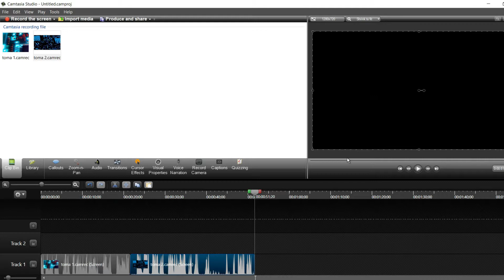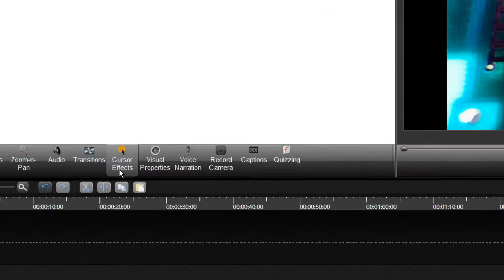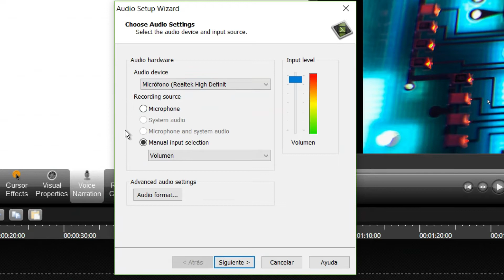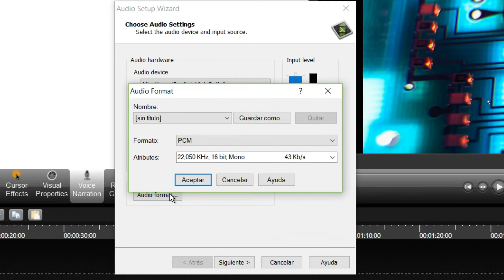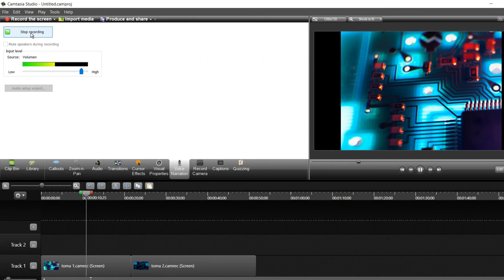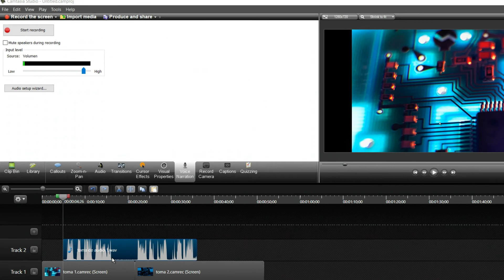📽 Como añadir voz y narracion en Camtasia Studio 8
En esta ocasión veremos Como añadir voz y narracion en Camtasia Studio 8.

¿Estás buscando una manera fácil de crear videos profesionales para tu negocio o proyecto personal? ¡Mira nuestra lista de reproducción de tutoriales de Camtasia Studio! Camtasia Studio es un software de creación de videos fácil de usar que te permite grabar tu pantalla y agregar efectos de vídeo y audio para crear videos impactantes. Con nuestra lista de reproducción, podrás aprender todo lo necesario para utilizar Camtasia Studio de manera eficiente, desde los conceptos básicos hasta trucos y técnicas avanzadas. ¡Haz clic en el enlace para acceder a nuestra lista de reproducción y comienza a crear videos profesionales hoy mismo!

Planificar Contenido para YouTube el primer libro + cuaderno de trabajo para 50 vídeos creado por Infoductiva. Busca Infoductiva en Amazon y hojea gratuitamente este libro o visita el siguiente enlace

CamtasiaStudio Infoductiva Infoductiva2 Tutorial Curso PedroMRenaut ¿Quieres solicitar un vídeo en concreto?